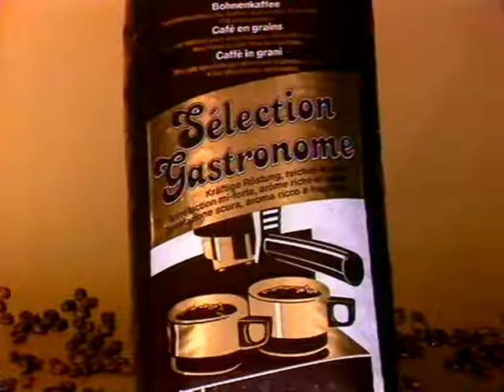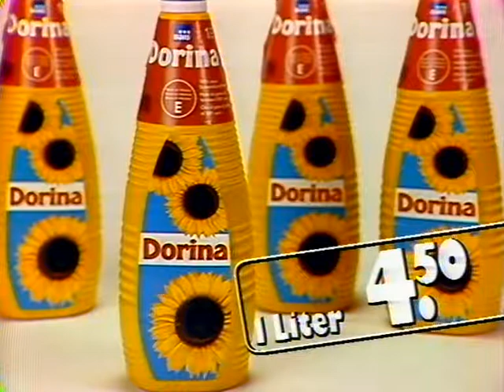Coop Mittwochstudio, Folge 461 vom 09. Juli 1986